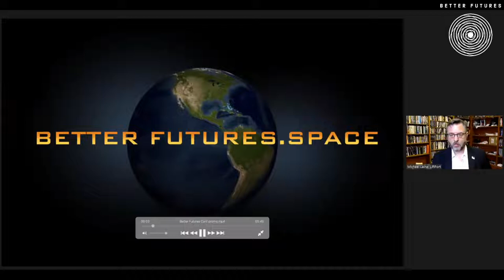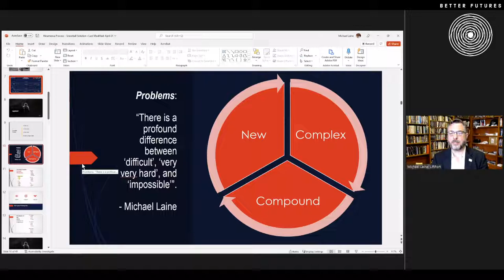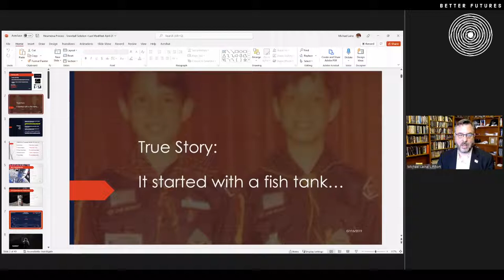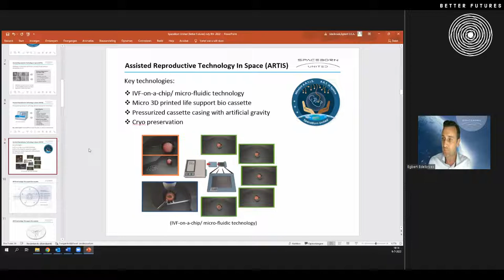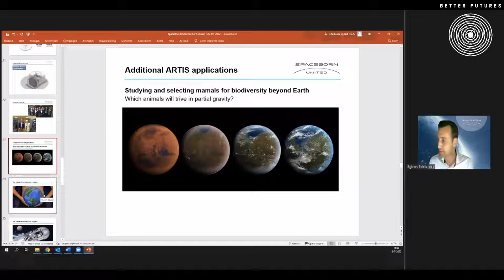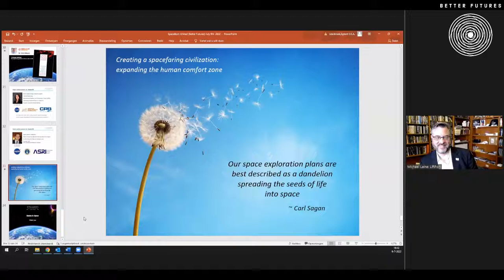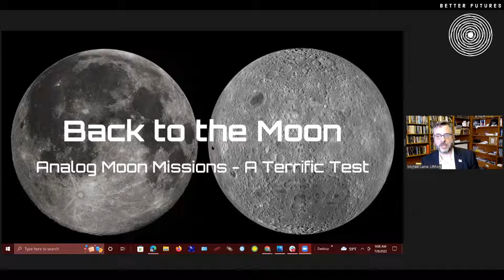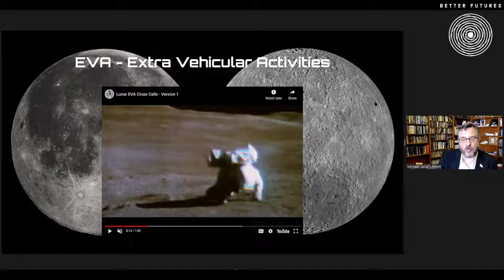LIVING IN SPACE: "Analogs: Research and Development" - DAY 2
Reviewing analog sites for the Moon and Mars, where they are, who's operating them and more, we aim to dig deep covering research results and to inform you about why and how humanity should expand beyond Earth!

Our monthly virtual conference series will examine these questions and develop targets and goals for this massive – and inevitable – undertaking.

Humanity will move to the Moon, Mars, and throughout the solar system. But before we do that, we will build a city in orbit. Living in Space is the first, necessary, precursor step.